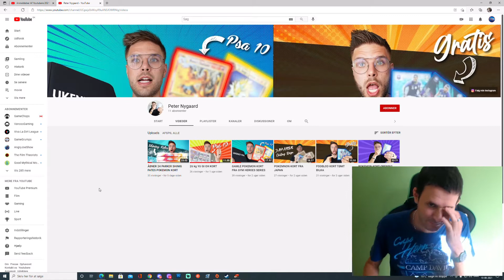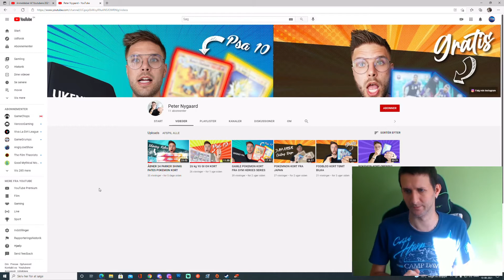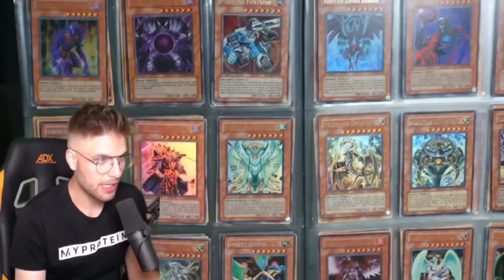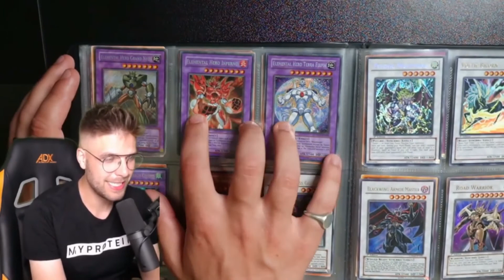Anmeldelse af danske Youtubere 2021 S2 E27 (Peter Nygaard)